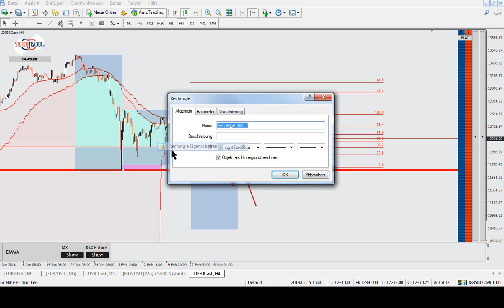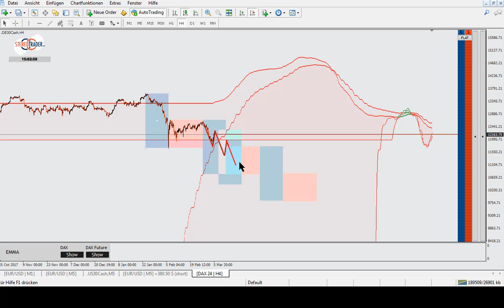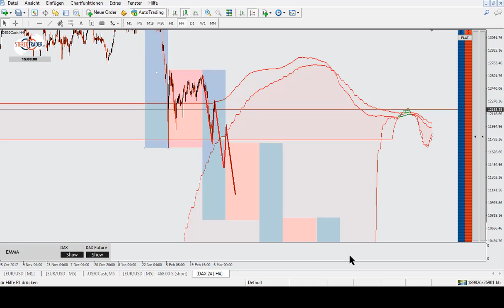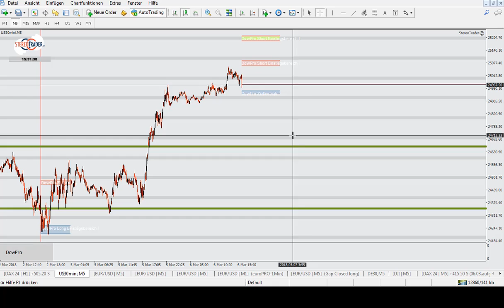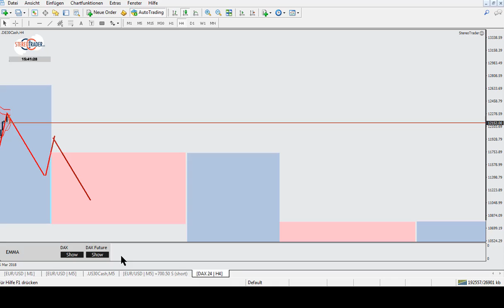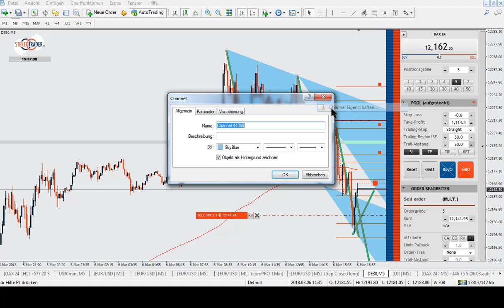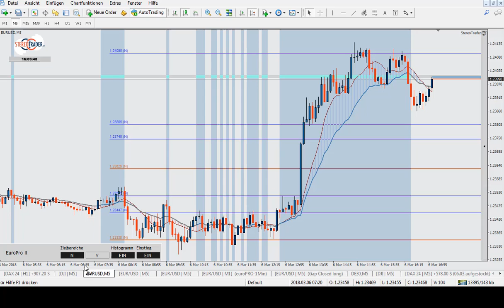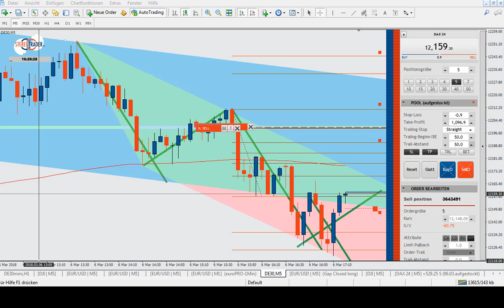Teil3 Dienstag Nachmittag